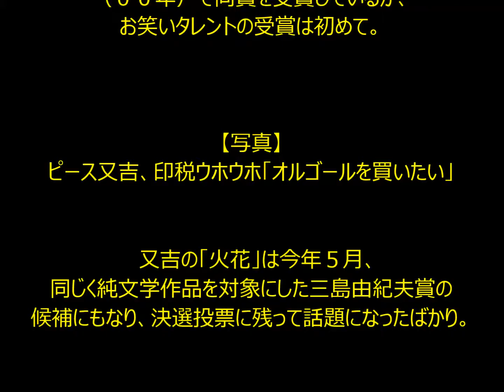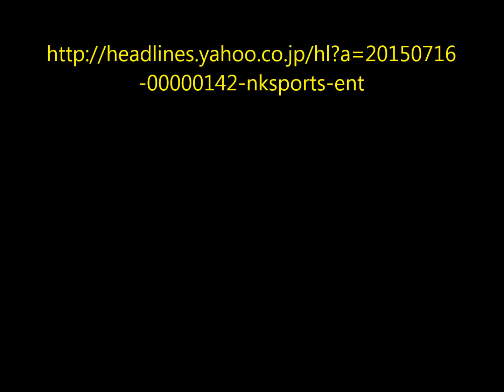ピース又吉直樹「火花」が芥川賞 お笑いタレント初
お笑いコンビ、ピースの又吉直樹（３５）が書いた小説「火花」と
羽田圭介氏（２９）の「スクラップ・アンド・ビルド」が１６日、
第１５３回芥川賞（日本文学振興会主催）を受賞した。
都内で選考会が行われ、６候補の中から受賞を射止めた。
これまで、芸能界からはミュージシャン、辻仁成が
「海峡の光」（９７年）、同じく町田康が「きれぎれ」
（００年）で同賞を受賞しているが、
お笑いタレントの受賞は初めて。

【写真】ピース又吉、印税ウホウホ「オルゴールを買いたい」

　又吉の「火花」は今年５月、
同じく純文学作品を対象にした三島由紀夫賞の候補にもなり、
決選投票に残って話題になったばかり。

　芥川賞ノミネートが決まった際には
「うれしいけど不安もある」とコメントしていた。
１３日に京都市内で行ったイベントでは、発表直前の心境について
「なんでも、取材の方がいらしてくれるようで、
ほんとは１人でいたいんですが…。
だって、落ちたときにアレやから、
でも、明るすぎても、無理してる？
みたいに言われる」と複雑な思いを語っていた。

　◆芥川賞選考委員　小川洋子、奥泉光、川上弘美、島田雅彦、
高樹のぶ子、堀江敏幸、宮本輝、村上龍、山田詠美

-00000142-nksports-ent

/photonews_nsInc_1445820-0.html